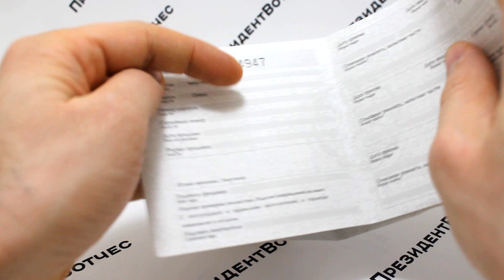Часы Orient DM01004W [FDM01004WL] - видео обзор от PresidentWatches.Ru